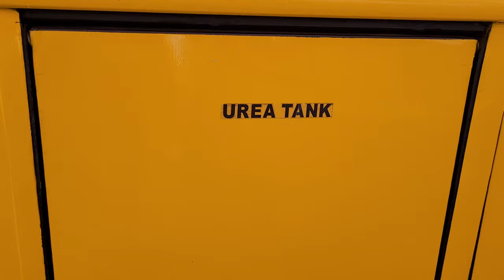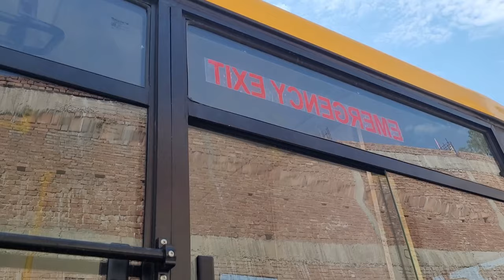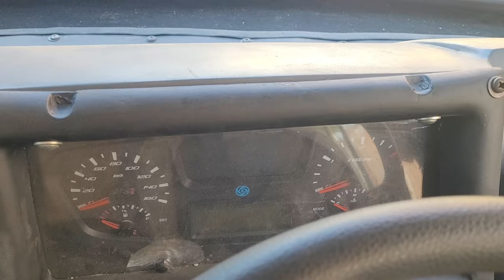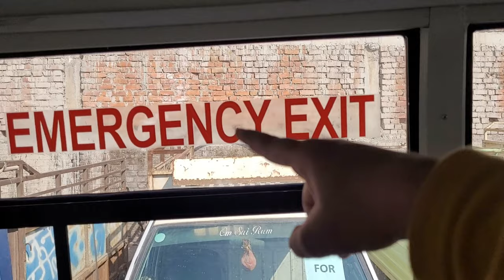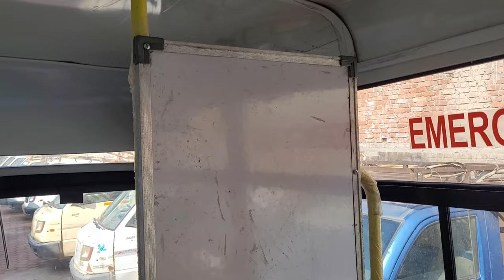ashok leyland bus | school bus | mitr bus | hindi review | price and features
Hello dosto kaise aaplog 🙏 surya k review me aapka sawagat hai .meri jo video hai ashok leyland
bus mitr ki hai jo aapko ashok layland ke side se school bus ka option mil jata hai sath hi aapko bta du ki .is bus ko jitne v subidha diya gya hai sab ko school bus ko dhyan me rakh kr banya gya hai o isliye quki isme school ke bache sefty ke sath school se aana or jana kr paye

is bus me sabse phle sefty ki bat kiya jaye to...
zyaada sefty design 100% rollover complint
improved stabillity
abs
two emergency door
fire detection
stanchion pipes
is bus me comfort ko leke bat kre to parabolic suspensions milega jo ki bahut aaramdayak hai
is bus ki price ki bat kre to 23 lakh me on road price aapko mil jayega (C.G) ambikapur or 3 lakh ke downpayment me isko aasani se aap kharid sakte hai

is bus me company 3years or 300000km ki warranty aapko mil jayega
or bahut sare subidhaye is bus me aapko milta hai aap 1 bar showeoom me jakr chack kijiye